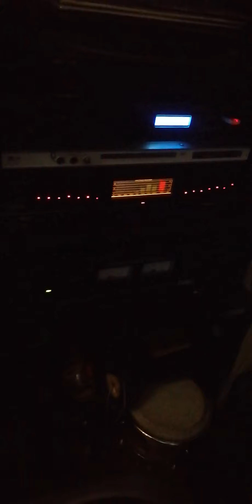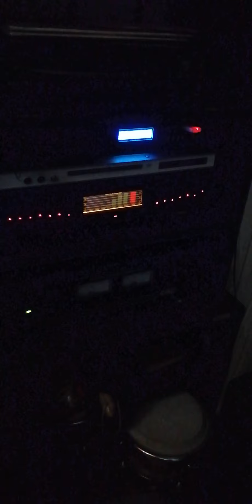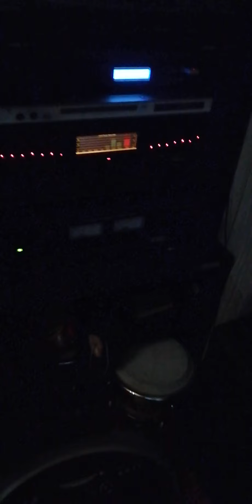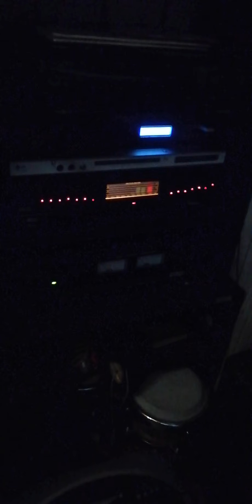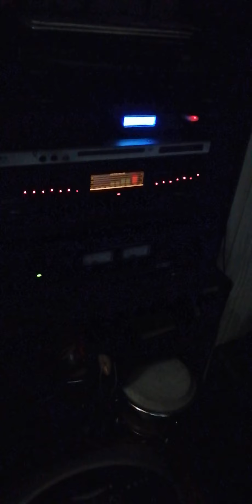A mis amistades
Septeto Habanero